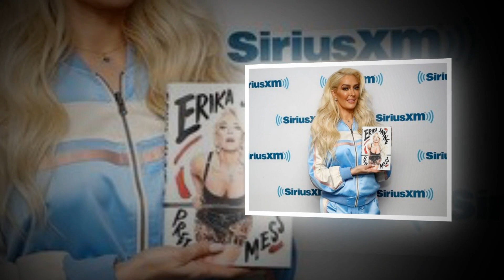SHOCKED NEWS! Erika Jayne Girardi's Heartbreaking Loss: Mourning the Death of Her Best Friend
Rhobh Update is a channel where you will find all about trending celebrity gossip. We try our best to give our audience the most truthful Gossip.

The Real Housewives of Beverly Hills (also known as RHOBH) is an American reality television show that aired on Bravo on October 14, 2010. It has broadcast eleven seasons and is the sixth series in The Real Housewives franchise. It focuses on the personal and professional lives of numerous women living in Beverly Hills, California.